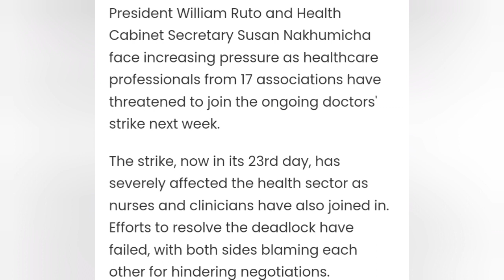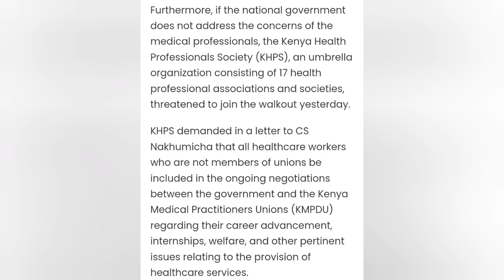"Enough Is Enough" Ruto Under More Pressure As 17 Bodies Now Threatens To Join Doctor's Strike